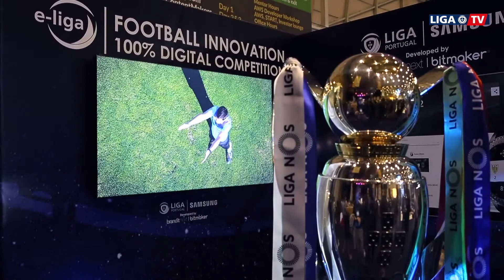Web Summit 2017 | e-Liga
Technology Director of Liga Portugal, Miguel Faria explains the e-Liga ecosystem